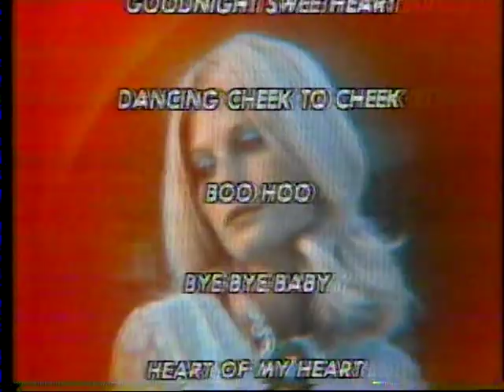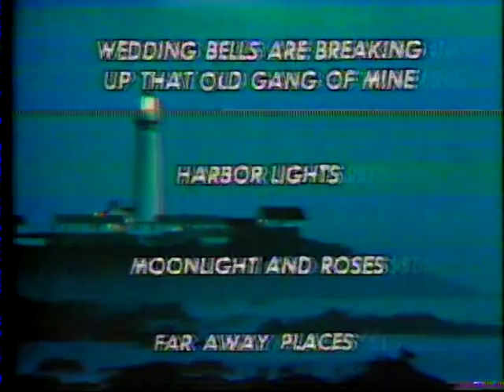Guy Lombardo 50th Anniversary album commercial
From 1978- a mail-order album offer available on LP or 8-track (notice it's only mentioned here as a "tape" and there's no cassette option- I think that proves 8-track was the superior format!) The record shows up often in thrift stores these days.

So you don't forget, mail before midnight tomorrow!